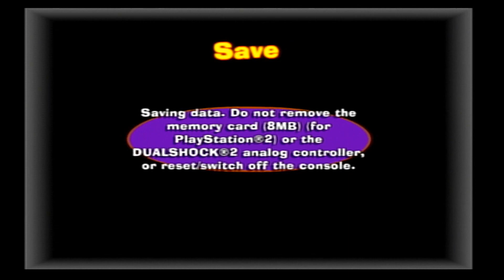The Fairly Oddparents Breakin' Da Rules (part 1) - Introduction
It looks like the early 2000s nostalgia just keeps on coming.
Six years ago, i posted a walkthrough of The Fairly Oddparents Enter the Cleft on Gameboy Advance.
And now say hello to my run of Breakin' Da Rules on Playstation 2.
I never had played this game as a kid, but i'm still glad to've played it these days.
No doubt you all like me right now for bringing back memories like this.